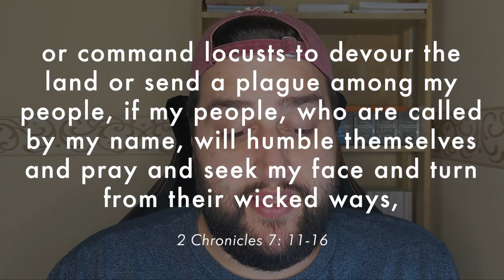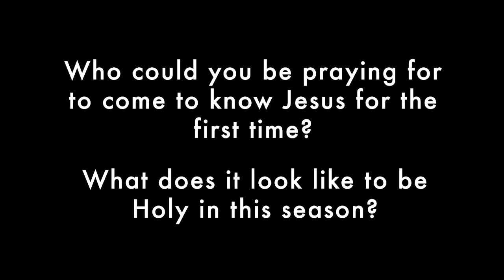Representing Jesus in tough times - Ben Jackson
What could happen when a church community comes together in prayer for the lost to come to Jesus? In the bible, countless people cry out to God in times of suffering, and He moves. So let's unpack as a Small group how we can represent Jesus in times of hardship, how we can pray for our friends, and what it might look like to be holy.

Who could you be praying for to come to know Jesus for the first time?
What does it look like to be Holy in this season?